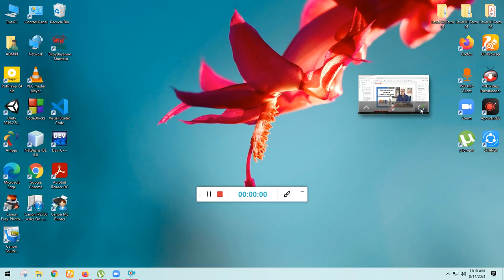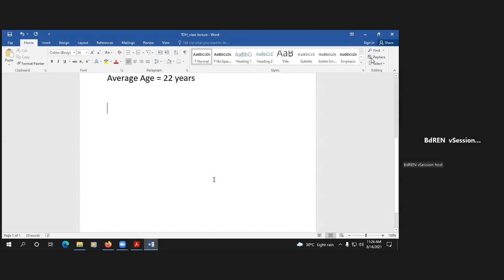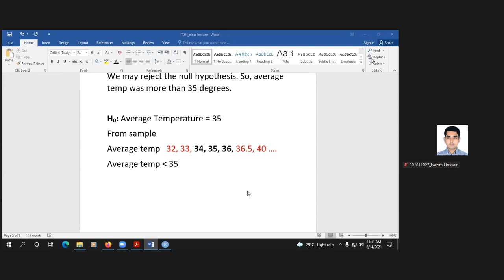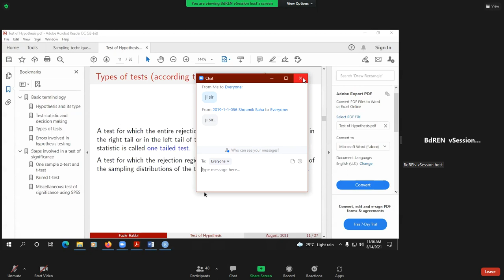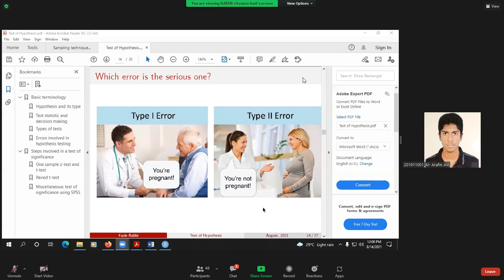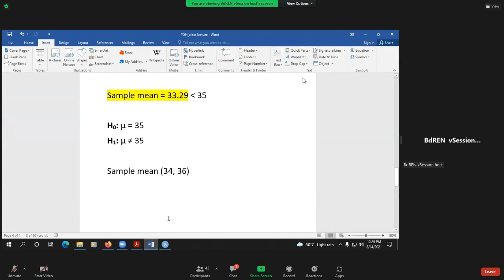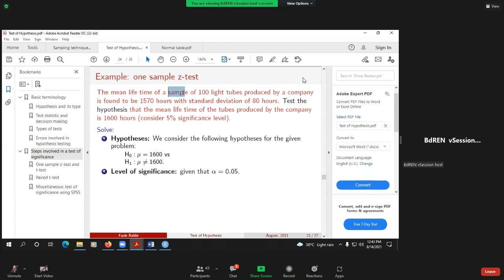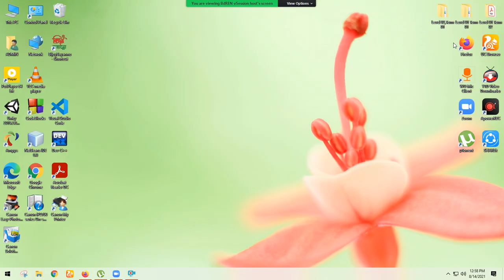Stat part-B (Lec-14) 14Aug2021